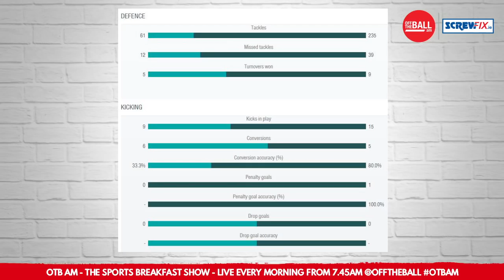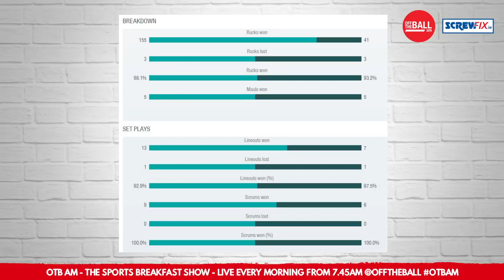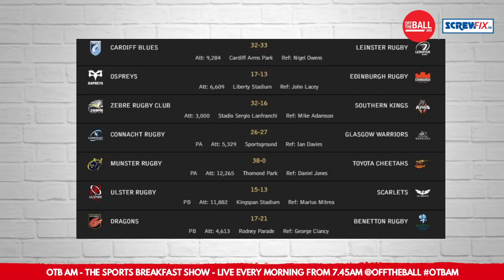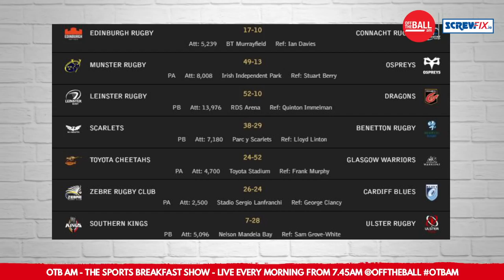Rugby's Tackle Problem, All-Blacks beaten by Rassie, Carbery at Munster, Cooney for 9?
Alan Quinlan joins Ger Gilroy and Eoin Sheahan on OTBAM to discuss all the weekend's rugby action.

Discussion on how coaches should be teaching tackling, South Africa's upset in New Zealand and Joey Carbery's rise in the red of Munster.